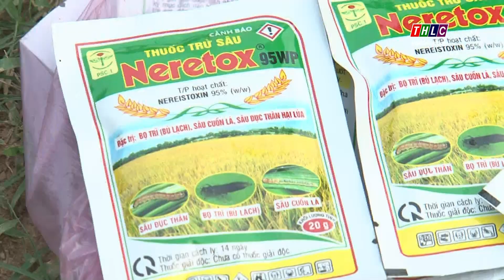Xuất hiện đối tượng sâu mới đe dọa sản xuất nông nghiệp Lào Cai | THLC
Laocaitv.vn - Thời điểm này, cây ngô xuân hè trà sớm đã chuẩn bị trổ bông nhưng hiện đang xuất hiện đối tượng sâu lạ hại nhiều diện tích ngô của nông dân xã Gia Phú, huyện Bảo Thắng. Qua nhận dạng của Chi cục Bảo vệ Thực vật và Trồng trọt thì đó là đối tượng sâu keo mùa thu hại ngô và cũng đang gây hại ở một số địa phương trong cả nước.

Đài Phát thanh - Truyền hình Lào Cai